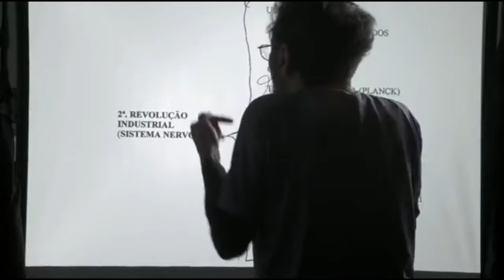Tom Zé sobre Caetano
Trecho do filme Tropicália (2012) de Marcelo Machado. Eu não possuo direitos sobre esta obra.